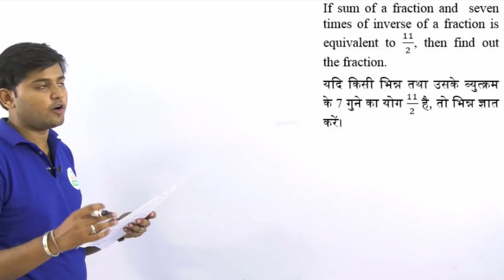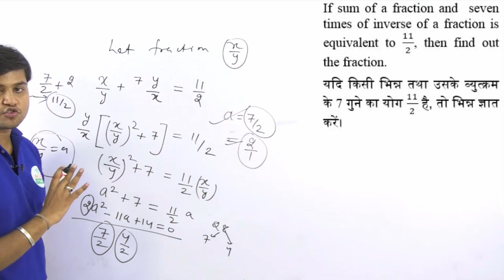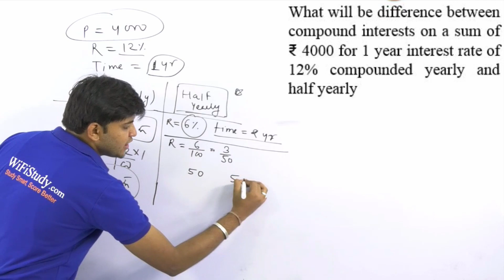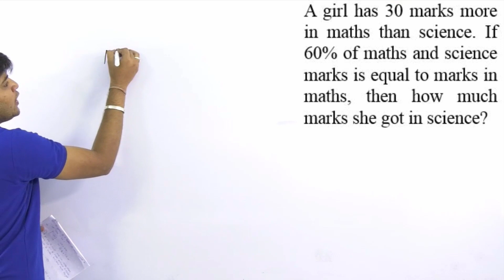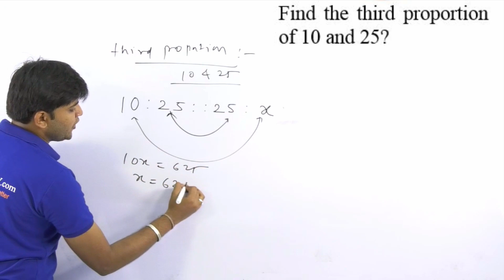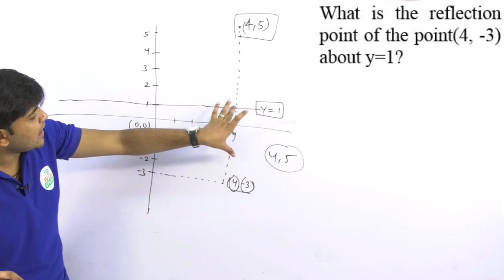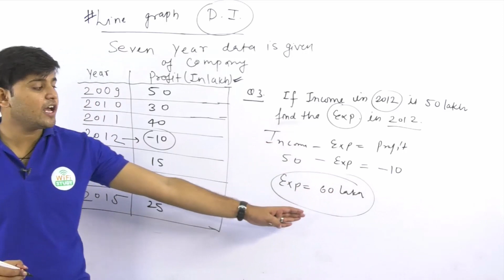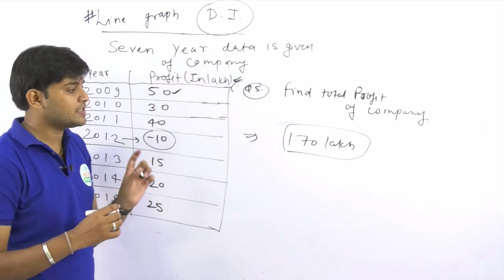✅ 17th Aug को पूछे गए Maths के Questions - SSC CGL 2017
17th Aug को पूछे गए Maths के Questions - SSC CGL 2017